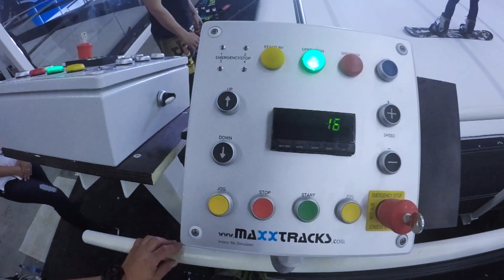SKI PARK Szczecin: pierwsze treningi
Pierwsze treningi na stokach Maxxtracks™ w SKI PARK Szczecin.